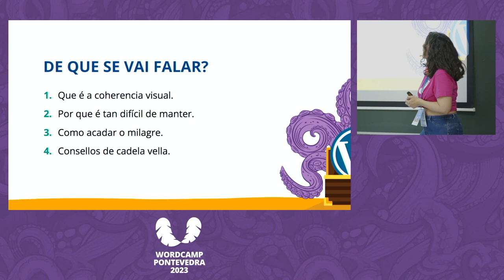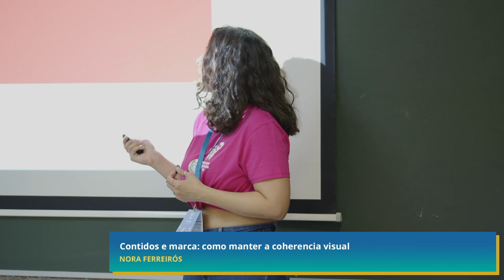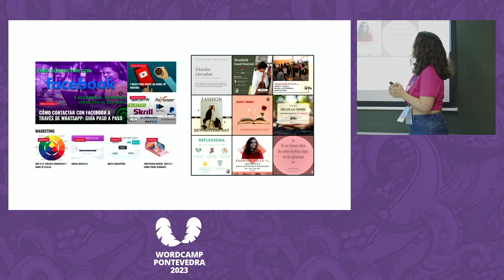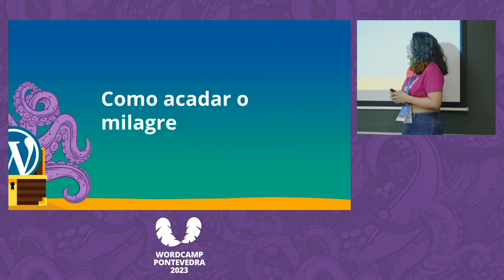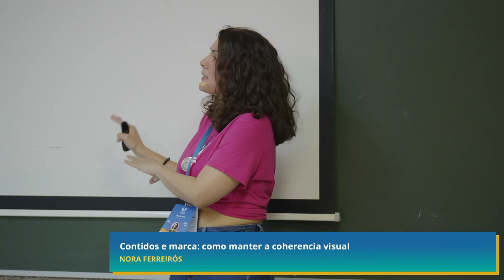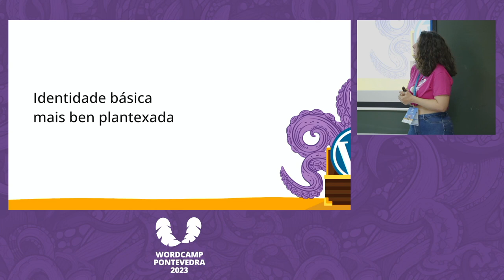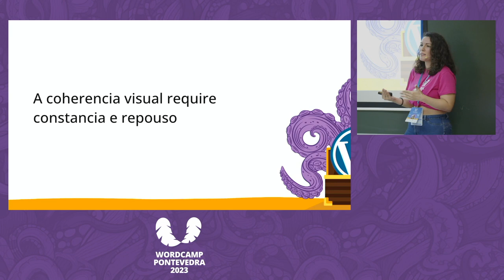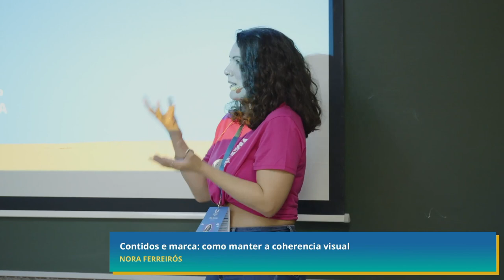Nora Ferreirós: Contidos e marca: como manter a coherencia visual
A idea do relatorio é explicar, utilizando un caso real, como aplicar a identidade dun proxeto aos distintos contidos dixitais.

Utilizando unha identidade básica que fixen, darei consellos prácticos e ensinarei exemplos do que compre ter en conta para crear contidos que, máis ou menos, sigan unha mesma liña gráfica cando non hai un profesional contratado que se ocupe diso.Presentation Slides »